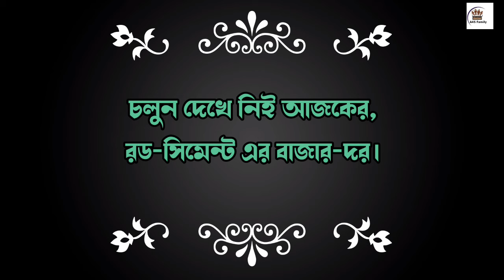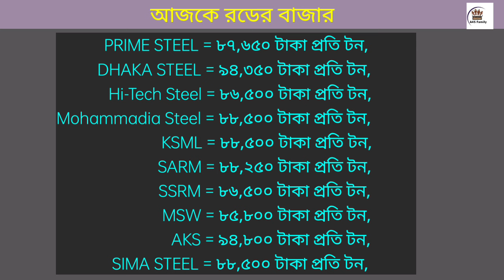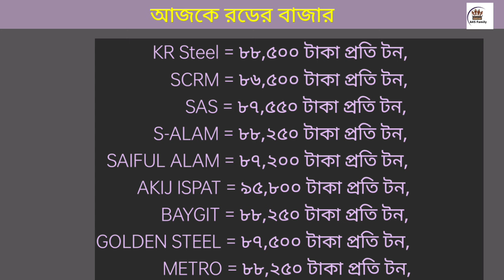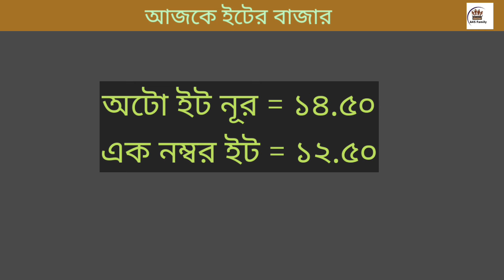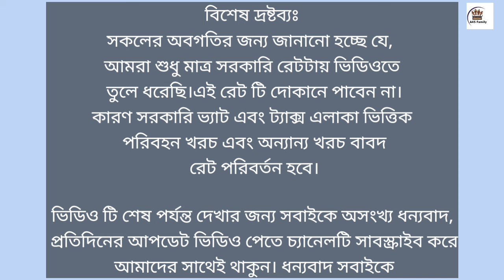রড সিমেন্ট এর বর্তমান বাজার মূল্য ২০২৪|Today Rod Cement Price In Bangladesh 2024.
17 February rod price in Bangladesh today 2024 | রডের বর্তমান বাজার দর ২০২৪ | আজকের রডের দাম | bsrm